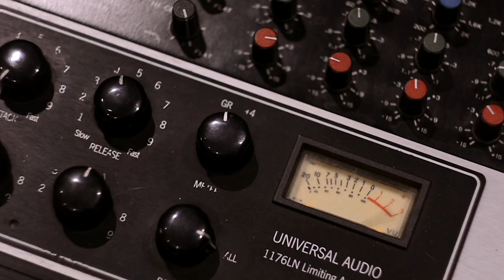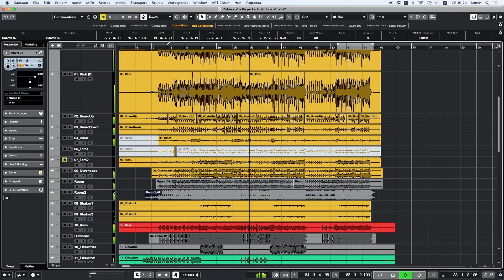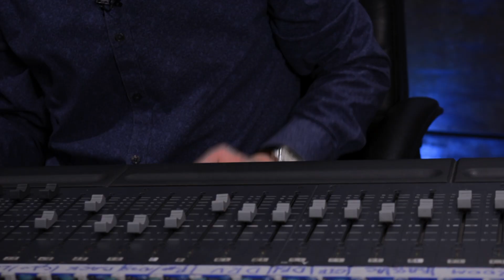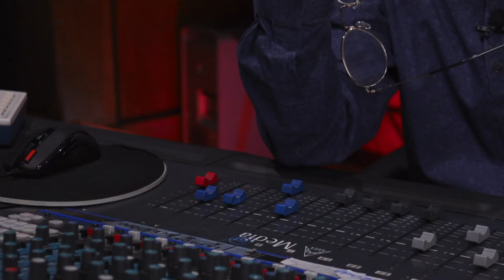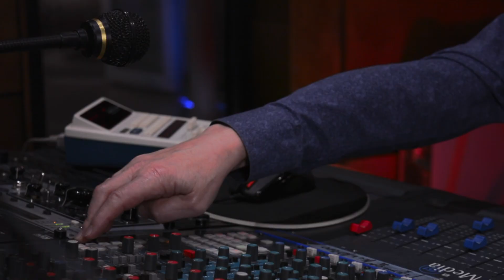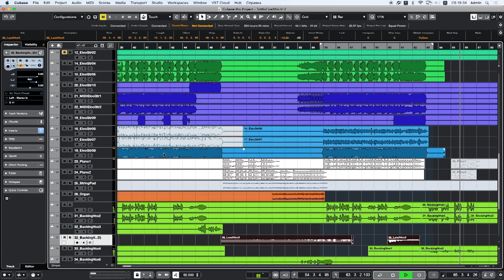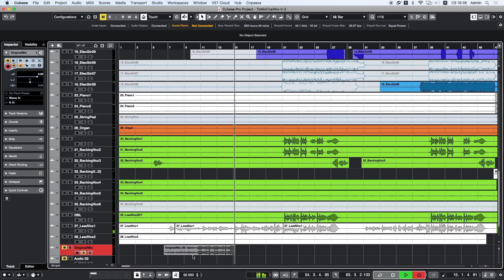ФИНАЛЬНЫЙ МИКС. ЧТО ЭТО? (FINAL MIX) | 3 СЕЗОН | ЭПИЗОД 7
Финальный микс это самый трудоемкий и ответственный этап сведения. Вы прослушиваете один и тот же фрагмент десятки, а то и сотни раз. А потом на следующий день у Вас в голове крутится эта мелодия и остановить  это можно только прослушав что либо другое и очень запоминающееся. Смотрим!!